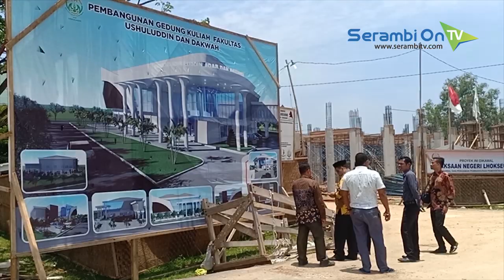Haji Uma Motivasi Mahasiswa Baru IAIN Lhokseumawe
SERAMBITV.COM, LHOKSEUMAWE – Anggota DPD RI asal Aceh Sudirman alias Haji Uma, Selasa (3/9/2019) berkunjung ke Kampus Institut Agama Islam Negeri (IAIN) Lhokseumawe.Haji Uma mengisi kuliah umum dengan memotivasi mahasiswa baru Fakultas Ushuluddin Adab dan Dakwah.Keberadaan Haji Uma mendapat mendapat sambutan hangat dari mahasiswa, yang umumnya mengaku selama ini mengetahuinya di film Eumpang Breueh.Pada kesempatan ini Haji Uma juga menyempatkan diri untuk melihat pembangunan gedung baru Fakultas Ushuluddin Adab dan Dakwah yang sedang dalam proses pengerjaan.Haji Uma berharap keberadaan gedung baru itu ikut mendongkrak prestasi mahasiswa.